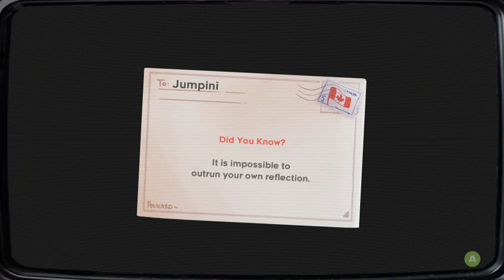Celeste Part 5